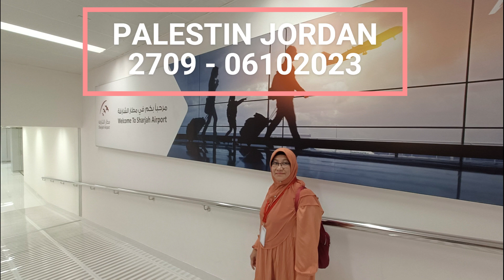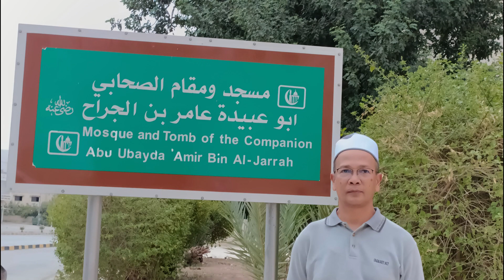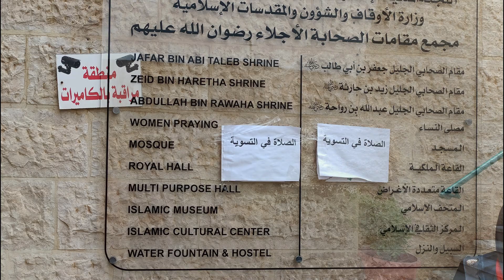Palestine & Jordan 2709 - 06102023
Lawatan ke Palestin dan Jordan bersama Kembara Sufi Travel & Tours